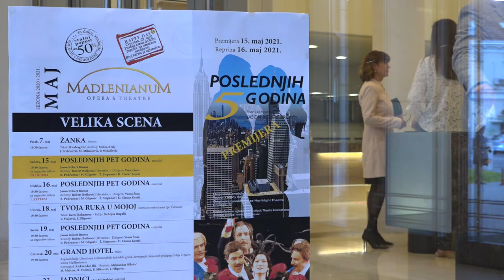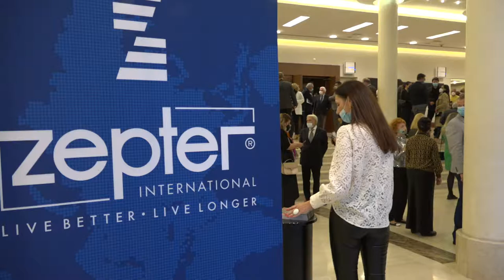POSLEDNJIH 5 GODINA Redatelj Robert Bošković Pozorište Madlenianum Beograd LAST FIVE YEARS MUSICAL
Subota, 15. maj 2021. u 19:30
Velika scena MADLENIANUMA

PREMIJERA

POSLEDNJIH PET GODINA
Tekst i muzika: JASON ROBERT BROWN

Originalna producija za njujoršku scenu: Arielle Tepper i Marty Bell
Originalna produkcija: Northlight Theatre Chicago, IL

Reditelj: Robert Bošković
Dirigent: Vesna Šouc
Koreograf: Milica Cerović
Scenograf: Vesna Režić
Kostimograf: Snežana Pešić Rajić
Prevod i prepev: Vesna Šouc, Jovana Jezdović
Dizajn svetla: Srđan Jovanović
Mapiranje, hologrami i projekcije: Matej Bodrušić, Aleksandar Rapajić
Video: Kreativni studio Zepter
Asistent reditelja: Isidora Goncić
Asistent scenografa: Nikolina Kuzmić
Asistent koreografa: Jovana Ikonić
Vođa predstave: Vesna Ćurčić Petrović

Lica:

Kejti Mina Gligorić
Džejmi Dimitrije Cincar Kostić

Baletski ansambl:
Andrea Dobrić, Ljubica Nešić, Natalija Đikanović, Anđela Aranđelović, Dejan Bošković, Stefan Ćaldović, Luka Stefanović, Danilo Fatić

Orkestar Opere i teatra MADLENIANUM:
Dragana Andjelić Bunjac / Milivoje Veljić, Milica Grujić, Šerin Radeski, Jasmina Vrbanić, Vojin Nenadović, Mladen Lukić

Organizator: Vukašin Tomić
Muzička priprema: Vesna Šouc, Milivoje Veljić, Dragana Anđelić Bunjac
Audio realizacija: Dušan Arsikin
Video realizacija: Zvonimir Jelušić
Realizacija svetla: Vladimir Krunić
Priprema titla i titlovanje: Tadija Miletić, Branko Žujković
Majstor pozornice: Milan Ćirić
Šminka i frizure: Mirjana Rakić
Garderoba: Tanja Vuksanović, Miladin Pavićević